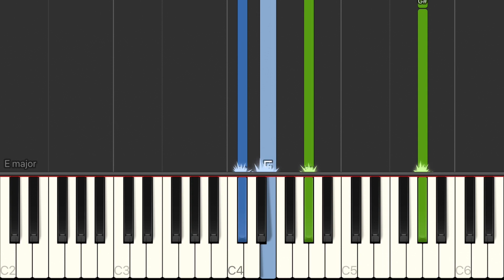LET GO // BTS // Piano Tutorial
How have I not covered this sooner???

Want to learn the piano? This is the quickest and easiest way

^if you wanna buy random stuff/kpop merch